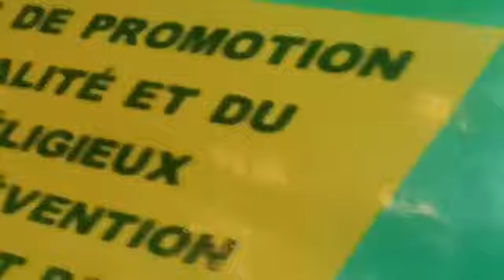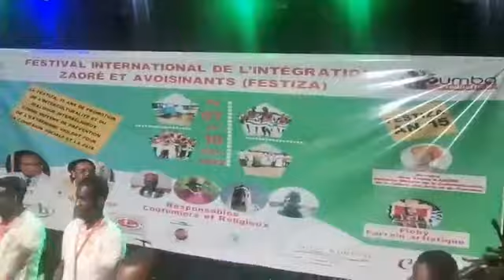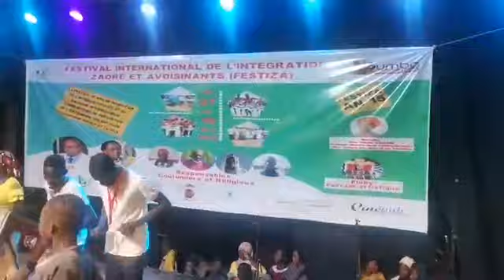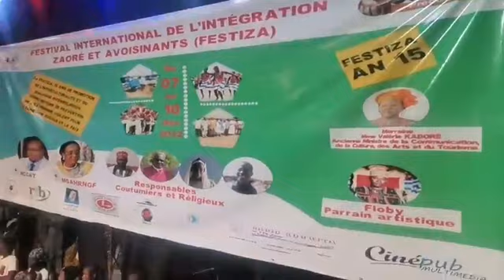FESTIZA À koupéla/ BF🇧🇫Prestations de l'artiste Finfou Officiel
Festival international de l'intégration zaoré et avoisinants ( FESTIZA)
À koupéla/ BF🇧🇫
Prestations de l'artiste Finfou Officiel